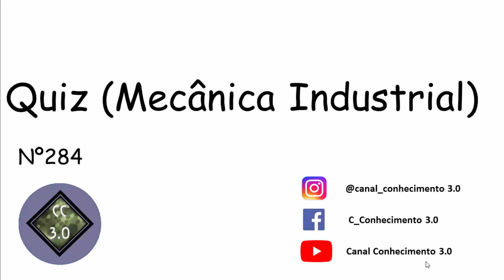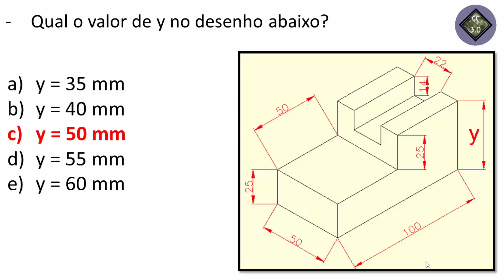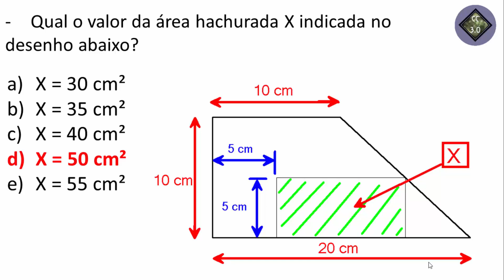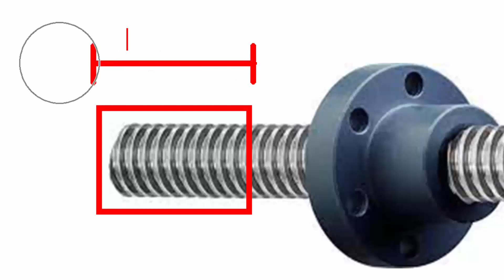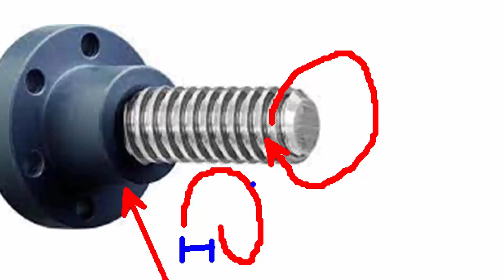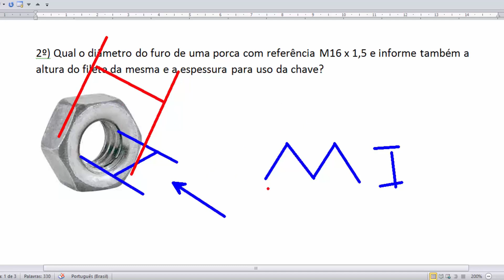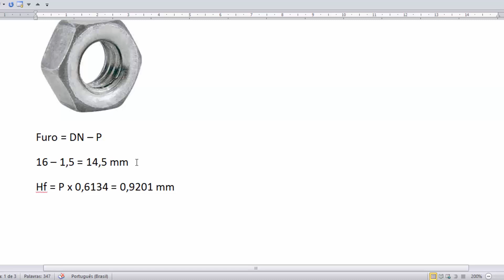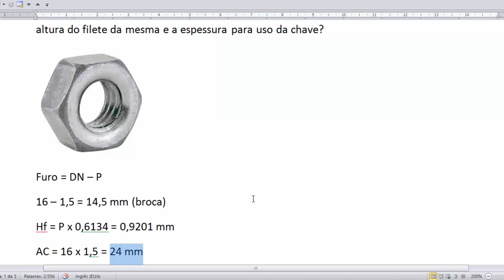Cálculos Industriais aplicados - Parte 06